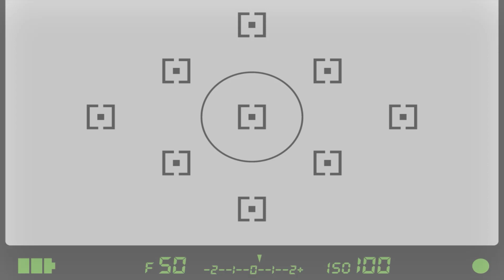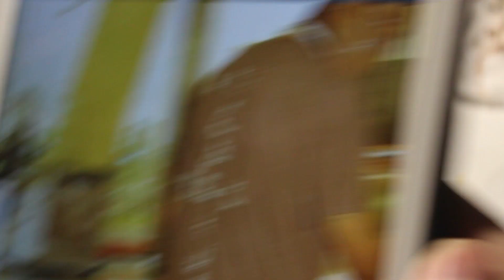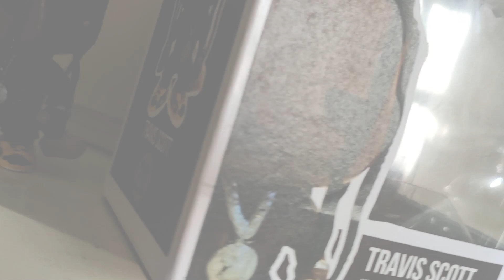Custom Funko Pop TRAVIS SCOTT x MCDONALD'S | Fuenkio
No hay Funkos de Travis Scott?? PUES LO HAGO!!! Let's gooooo!!